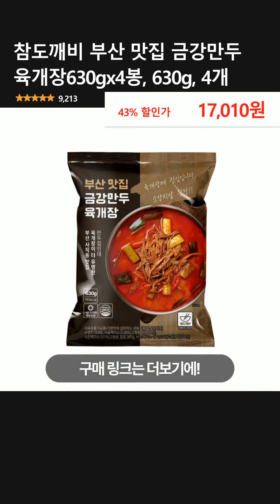참도깨비 부산 맛집 금강만두 육개장630gx4봉, 630g, 4개